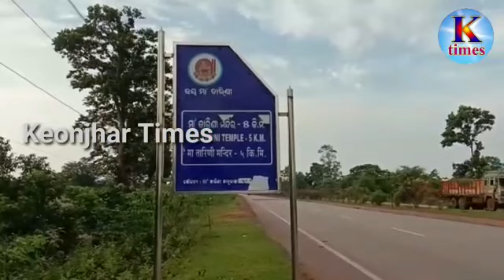GHATGAON TIMES ଆଜି ତାରିଣୀ ବ୍ରତ, ଖାଁ ଖାଁ ତାରିଣୀ ପୀଠ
ଜଗନ୍ନାଥ ସଂସ୍କୃତୀ ରୁ ସୃଷ୍ଟି ତାରିଣୀ ମହିମାର ତାରିଣୀ ବ୍ରତ ରଥ ଯାତ୍ରା ସହିତ ଜଡିତ।ରଥ ଯାତ୍ରାରୁ ବାହୁଡା ମଧ୍ୟ୍ୟରେ ମଙ୍ଗଳବାର ଦିନ ଶ୍ରୀ ଜଗନ୍ନାଥ ସମସ୍ତ ବିପଦରୁ ମୁକ୍ତ ରହିବା ପାଇଁ ପ୍ରଭୁଙ୍କ ମା ତାରିଣୀ ବ୍ରତ କରିଥିଲେ। ତେଣୁ ରଥଯାତ୍ରା ବାହୁଡା ମଧ୍ୟ୍ୟରେ ଶ୍ରୀଜିଉ ମାଉସୀ ମା ମନ୍ଦିରରେ ଥିବା ସମୟରେ ମଙ୍ଗଳବାରରେ ଏହି ବ୍ରତକୁ ମହିଳା ମାନେ ବିଭିନ୍ନ ଶକ୍ତି ପିଠରେ ତାରିଣୀ ବ୍ରତ ଭାବେ ପାଳନ କରିଥାନ୍ତି।ଏହି ତାରିଣୀ ବ୍ରତ ଅବସରରେ ଘଟଗାଁ ମା ତାରିଣୀ ପିଠରେ ହଜାର ହଜାର ସଂଖ୍ୟାରେ ମହିଳା ମାନେ ବ୍ରତ ପାଳନ କରି ନିଜ ପରିବାର ପାଇଁ ମଙ୍ଗଳ କାମନା କରିଥାନ୍ତି। କିନ୍ତୁ କରୋନା ମହାମାରି ପାଇଁ ସମସ୍ତ ଭକ୍ତଙ୍କୁ ମନ୍ଦିର ଆସିବାକୁ ବାରଣ କରାଯାଇଛି।ମାଙ୍କ ମନ୍ଦିର ବନ୍ଦ ଥିବା ସହ  ମାଙ୍କ ସମସ୍ତ ରିତିକାନ୍ତିରେ ପୂଜା ଚାଲିଥିବା ବେଳେ ଚଳିତ ବର୍ଷ ବ୍ରତ ଧାରି ମାଙ୍କ ସାନିଧ୍ୟ ନପାଇ ନିଜ ନିଜ ଘରେ ବ୍ରତ ପାଳନ କରିଛନ୍ତି।
:ରିପୋର୍ଟ ମହେନ୍ଦ୍ର ପାତ୍ର